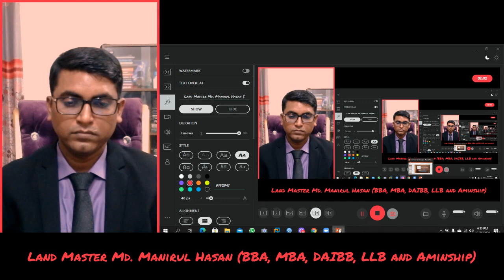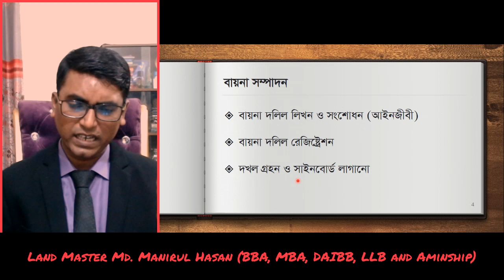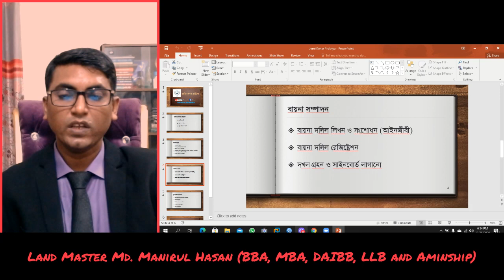জমি কেনার প্রক্রিয়া (Jomi Kenar Prokria/ Land Buying Process)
যোগাযোগঃ
মোবাইলঃ ০১৮১৩-৬৫৩২০০